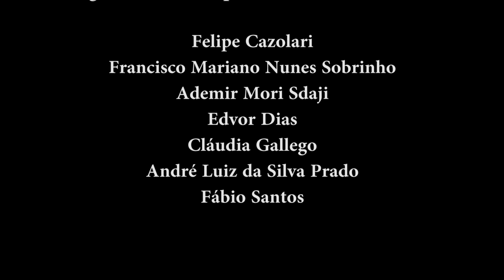PORTUÁRIOS STADIUM - Murilo Oliveira (Imperium Thai) x Rosivan Barbosa (Equipe Titãs) 60 kg